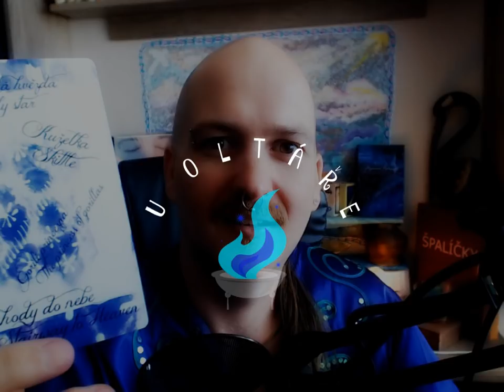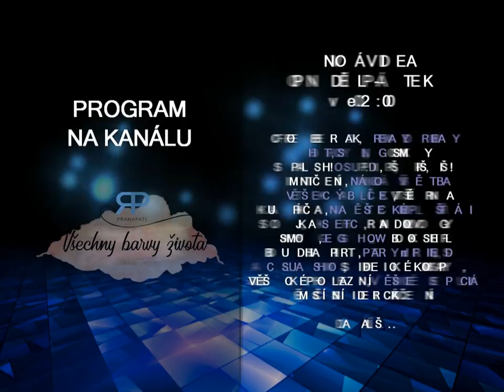U oltáře #1.5 - léčivý výklad karet (NADČASOVÝ VÝKLAD)